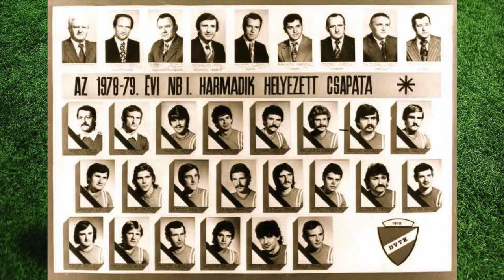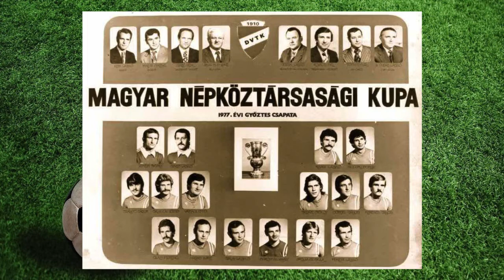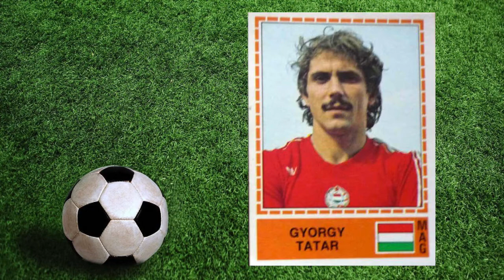Volt egyszer egy stadion - Salamon József és Tatár György